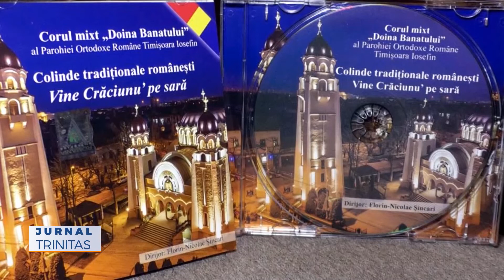Concertul de colinde „Vine Crăciunu` pe sară”